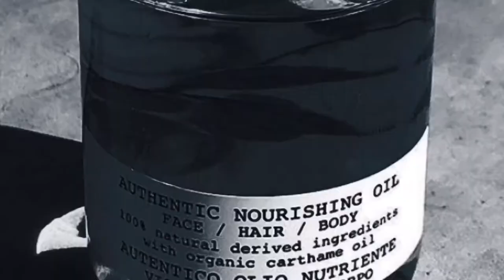《必見》表参道美容師の髪の毛のメンテナンス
春先人気のヘアカラー”ピンクベージュ”の出来上がりまでのプロセスです！
スタイリングまで分かりやすく解説😆

vicca　official　channel
表参道、原宿、青山で活躍するスタイリストが発信するチャンネル☆
アレンジ、ヘアカラーなどなど随時更新していきます！！